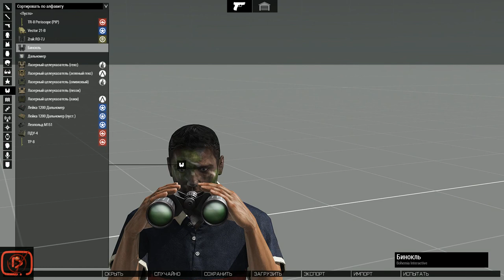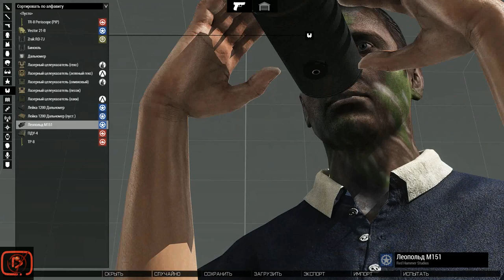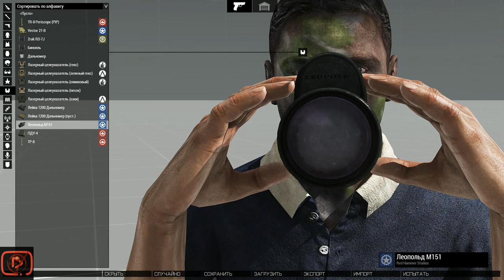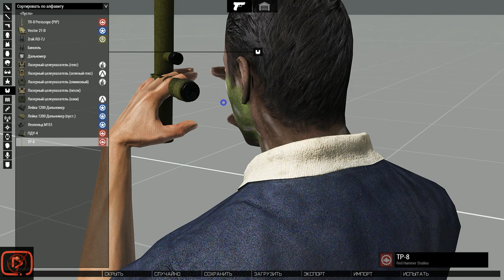all binoculars in ARMA 3 +RHS / все бинокли в ARMA 3 +RHS